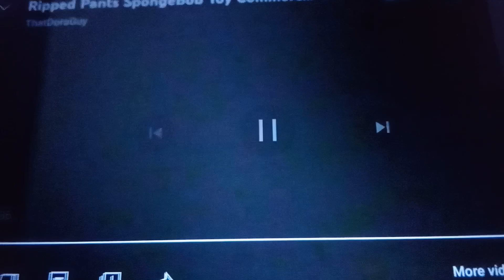SpongeBob Ripped Pants Toy Commercial (2005)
Oops I guess I Ripped my Pants Again

Thanks @thatdoraguy2406